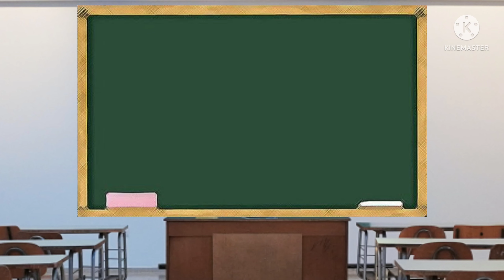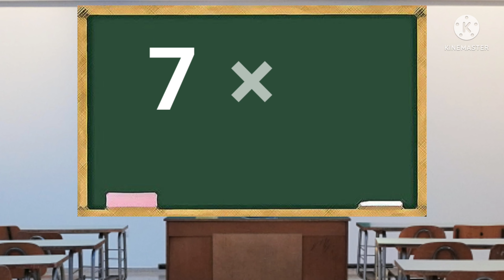Table of 7 || multiple of 7 for your kids || A to Z Kids Show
multiple of 7
table of 7 for your kids
kids table in english

Hi... I'm Atanu your friend from A to Z Kids Show 😁🙃, this channel is completely made for kids. Here I upload new videos on a regular basis, from ABCD to 1234 each and everything that helps kids to learn easily.

For more queries please reach on